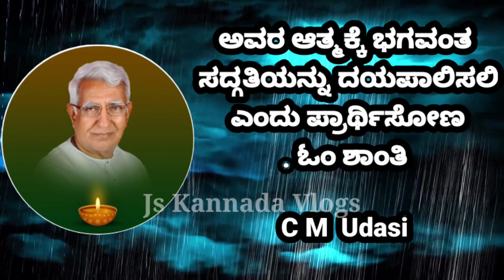C M Udasi ವಿಧಿವಶ | C M Udasi Death | Hangal MLA Death News | ಹಾನಗಲ್ ವಿಧಾನಸಭಾ ಕ್ಷೇತ್ರದ ಶಾಸಕರು ವಿಧಿವಶ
Namaskara Snehitare

Best Playlist Of My Vlogs:-

Javeed Shaah
From - Hangal || Karnataka ( India )